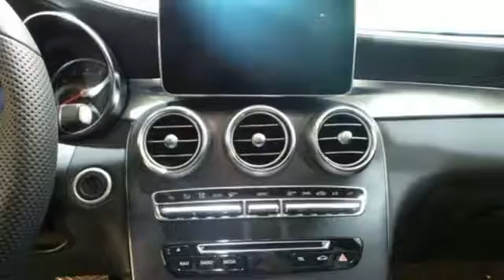New 2016 Mercedes-Benz GLC Lynnwood WA Seattle, WA #26775 - SOLD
Year: 2016
Make: Mercedes-Benz
Model: GLC
Trim: GLC300 4MATIC
Engine: 4 Cyl. 2.0 L
Transmission: Automatic
Color: Black
Interior: Black
Stock #: 26775
VIN: WDC0G4KB9GF100603
BLACK ASH OPEN PORE WOOD TRIM, BLIND SPOT ASSIST, BURMESTER SURROUND SOUND SYSTEM, HEATED FRONT SEATS, ILLUMINATED STAR, LIGHTING PACKAGE -inc: Adaptive Highbeam Assist Full-LED Headlamps w/Active Curve Illumination, MULTIMEDIA PACKAGE -inc: Radio: COMAND System w/Navigation 8 high resolution LCD screen w/3D map views enhanced voice control system 10GB music register single disc CD/DVD player Gracenote album information including cover art SD card slot SiriusXM traffic and SiriusXM weather w/3-year subscription COMAND Single CD/DVD Navigation Map Updates For 3 Years DVD Coding, PANORAMA SUNROOF, PREMIUM PACKAGE -inc: 115V AC Power Outlet KEYLESS GO Entrance Lamps In Doors SiriusXM Satellite Radio, SPORT PACKAGE -inc: MB-Tex Covered Dashboard & Upper Door Panels AMG Bodystyling Sport Package Exterior, TRAILER HITCH, WHEEL LOCKING BOLTS, WHEELS: 19 HIMALAYA GREYTWIN 5-SPOKE AMG -inc: Tires: 19 All-Season Run-Flat

Address:
17800 Highway 99